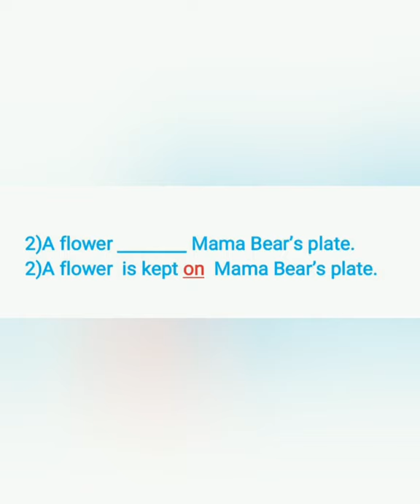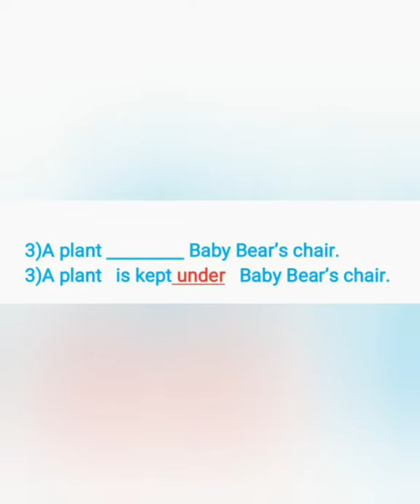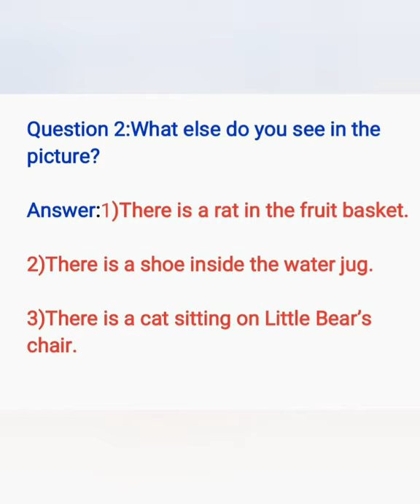CLASS -2 CURLY LOCKS & THE THREE BEARS (BOOK WORK )